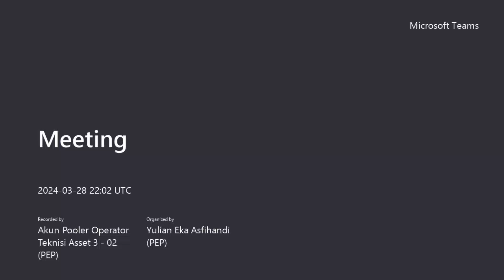Ustadz Dimas Frandika حفظه الله, Kajian ba'da Subuh 20240329, Jika ini Ramadhan Terakhirkoe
Program Kegiatan Bulan Ramadhan 1445 H, BDI PT.Pertamina EP Zona 7